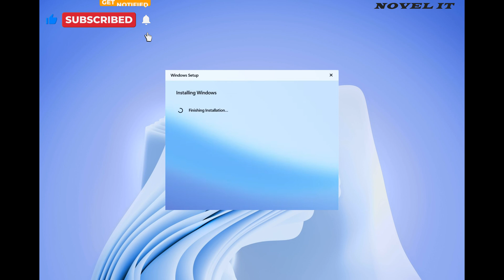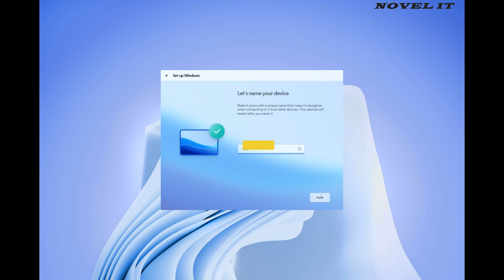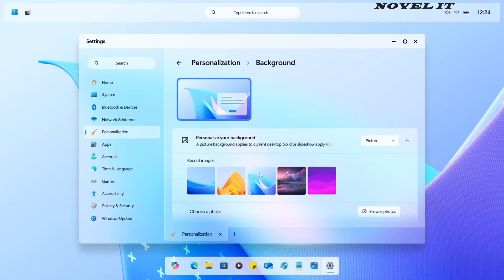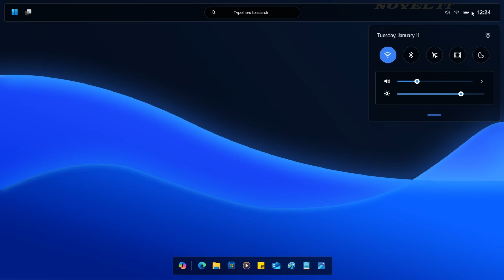Windows 12 Lite -2025 Limited Edition | Microsoft OS 12 LITE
Windows 12 Lite -2025 Limited Edition @Novel IT
Tools:

@Novel IT
Windows 12.1 Release | How To Download Windows 12.1| Windows 12 Iso Dowanlod.
How To Download Windows 12.1| Windows 12 Iso Dowanlod

Windows 12  Edition 2024 Release | How To Download Windows 12 |  Windows 12 Iso Dowanlod | Official

Windows 12 was announced to be available in March 2023, but some new PCs are available with pre-installed Windows 12 that can be upgraded after the release date. If you are now using Windows 11 and looking for its new version then Windows 12 is now ready to release.
March 2024
windows 12 release in india 2024

windows demo by Novel IT

offline download windows 12.1 iso file

windows edit by manoj mahour
 windows editing soft wear in  power point

Windows 12 ISO Download 64 bit Free, Release Date
Microsoft will release a new Windows 12 in 2021 with many new features. As previously said that Microsoft will release Windows 12 in next years, namely in April and October. There are several ways that you can use if you want to use the latest version of Windows 12. The first way as usual is where you can update from Windows, whether it’s through Windows Update or using an ISO file Windows 12. While other ways that you can take is to reinstall and install Windows 12. However, of course that will be an important consideration before you decide to install a program update especially the operating system is related to what is new on the major update. For you who are curious about what Windows 12 Update is and what the new features are, here are new features of Windows 12.Windows 12.1 Pro full Installation Process | Windows 12.1 Pro | Windows 12.1

The most in demand Gaming Laptop  Pc Review is finally here!

 • How to update  wi...

New Hp Pavilion gaming laptop 👇

 • New⚡️hp pavilion ...

 Kumar Expert Computer Kota Rajasthan Stor Visiting You

Best  buying address 👇👇
Laptop Store Kota Rajasthan

💻Dell-HP-Acer-Lenovo-Asus💻
Entertainment Purposes-Ci3-Ryzen-3
Everyday Usage Laptops Intel, AMD
Accessories :- Accessories by computer all accessories available here

For Sheopur/Mp By Kota Rajasthan  People
Unboxing
Specifications & Variants
Build & Outers
Keyboard & Trackpad
 Display
Ports Cables
Upgrade Options
Softwares
Speaker, Mic & Webcam
Battery
New tahg:

Novel IT

     Android Letest software & Application
I phone Letest software &  Application
   Best software for windows, mobile repairing our Unboxing.

copyright.